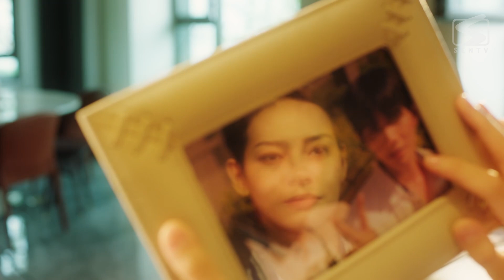小伙为爱变性，沉迷总裁无法自拔 |《结婚吗？好的 Ready For Love》【片花】